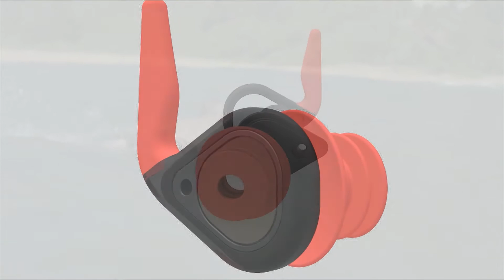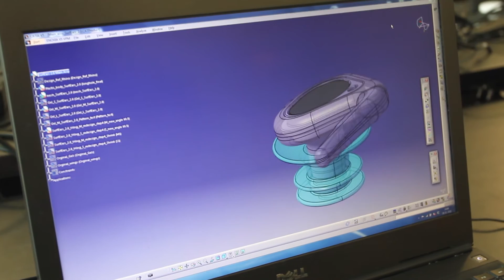SURFEARS 2 0 Key Improvements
Tom Carroll going through the key improvements of SurfEars 2.0 compared to previous version.